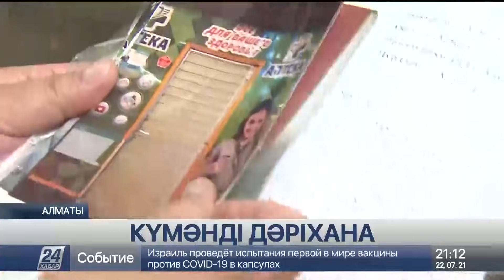Алматыда құрамында есірткі және психотроптық заттары бар препараттар емін-еркін саудаланып жатыр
Қаладағы дәріханалардың бірінің маңы нашақорлар жиналатын орынға айналған.

Ондағы үйлердің ауласы мен кіреберістерінде қолданылған шриц пен дәрі құтылары шашылып жатады. Жастар да сол жерге үйір болып алған. Ал полициядан ешқандай қайыр жоқ. Фармацевтикалық бақылау қызметі болса, бұл жағдайдан хабарсыз.